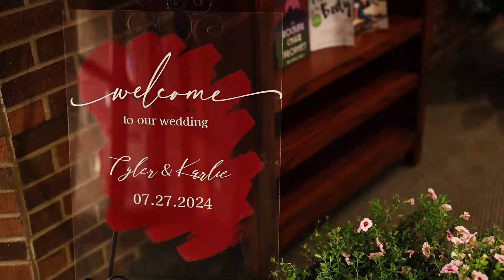Tyler + Karlie Teaser Video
Teaser Video!
Tyler & Karlie got married on 07/27/2024 in Brookings SD at St Thomas More and Celebrated at The Brookings Inn

Vendors that helped make the day possible:
Ceremony // St Thomas More
Reception // Brookings Inn
DJ // Apex Lighting & Sound
Photographer // Sydney Walters Photo
Hair // @styled.by.mckenzie & @bycourtsue
Suits // Trendz Downtown
Dress // Infinity By Sisters